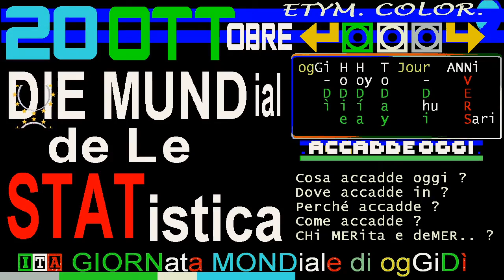📊 📉 📝 📈 STATistica DIE: 20 OTTobre 2020 daL 2010 / GIORNata MONDiale / World Statistics Day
▬▬▬▬▬▬▬▬▬▬▬ஜ۩۞۩ஜ▬▬▬▬▬▬▬▬▬▬▬▬▬▬

TITOLi TG1 giorno 20 OTTobre 2020 / SETTimana della LINGua ITALiana neL MONDo

(ieri sera)
TG1 SERA 19 ottobre 2020 bollettino covid, la percentuale dei tamponi positivi sale al 9,4% record
TG2 SERA 19 ottobre 2020 in Campania il tasso più alto (12,5%) tra le regioni (media: 9,4%)

(oggi)
TG1 Campania 20 ottobre 2020 lockdown del governatore De Luca e critiche del sindaco di Napoli

Mattarella: contro Covid prova orgoglio
televideo ore 14.00 - "Siamo chiamati a una prova d'orgoglio".
Lo dice il presidente Mattarella alla consegna delle onorificenze di 56 eroi si sono distinti nella lotta al Covid.

STATistica DIE: 20 OTTobre 2020 daL 2010 / GIORNata MONDiale deLLa ... / World Statistics Day
20th October 2020 📊 📉 📝 📈 World Statistics Day
== ETIMOLOGIE COLORABILI ==
:ESP: Día Mundial de la eSTADística
:FRA: Journée mondiale de la STATistique.

🔥🔥🔥 SETTimana deLLa LINGua ITALiana 19-25 OTTobre 2020 / interlingua: SEPTimana deL LINGua ITALiana

20 OTTOBRE 2020 - INTERNATIONAL AIR TRAFFIC CONTROLLER DAY
La Giornata internazionale del control-
lore del traffico aereo ricorda oggi
l'anniversario (...)

== TELEVIDEO pagina 103 ore 14:30  ==

CAMPANIA, DE LUCA CHIUDE TUTTO DALLE 23
Ma lunedì riapre le scuole elementari
De Magistris:De Luca? Troppi errori
Anche Lombardia verso il coprifuoco

MATTARELLA: PROVA ORGOGLIO CONTRO COVID
Onorificenze a 56 "eroi" anti-virus
Conte:vaccino?Forse inizio dicembre

Positiva De Girolamo,Boccia si isola

USA 2020, CAMBIANO REGOLE DEL DUELLO TV
Ancora scintille tra Trump e Biden

CHAMPIONS AL VIA CON JUVE E LAZIO
Giro,positivo il colombiano Gaviria 26

== INDICI ==